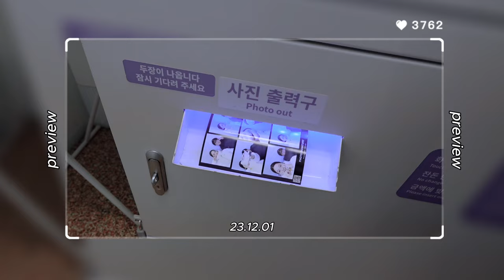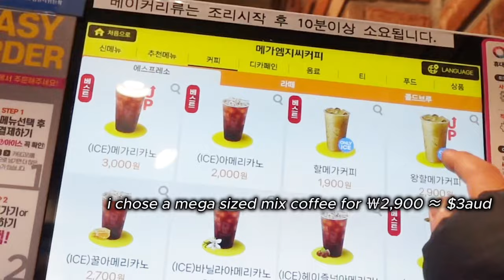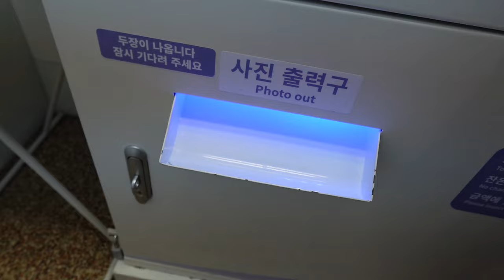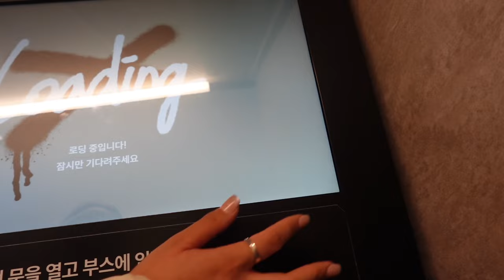[KOREA VLOG] ring making in gangnam, meerkat cafe, exploring hongdae (w/ lydia)🦡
hello! welcome to episode3 of my korea adventures :) my best friend from home also happened to be in korea at the same time as me so ofc we met up!! lydia wanted to go ring making again so went to do that before going to hongdae's meerkat friends cafe😌😌 enjoy watching :))